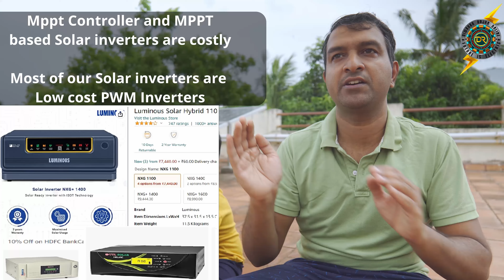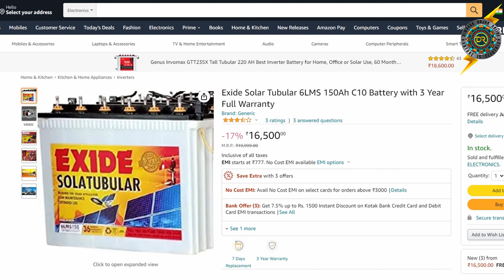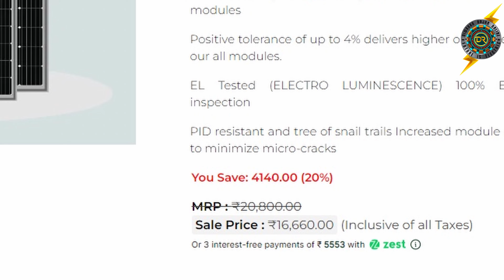1KW Offgrid Solar System on Single C10 Solar Battery - No more Electricity bill - Part 4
1KW Offgrid Solar System on Single C10 Solar Battery - No more Electricity bill - No more Maintenance cost
 In this video you will get complete information about 1KW Offgrid Solar System runs on Single C10 Battery without energy loss . Which Solar controller is best MPPT or PWM solar controller for budget suited for 1KW Offgrid Solar System .
Please watch it carefully without skip

if you like the video Click like button and share this to all your friends
Iam not a dealer or Solar Merchant who sell it online. Iam using solar Panels for more than 2Years and iam sharing my knowledge to you all.

If you miss my previous Solar Videos . Please watch it